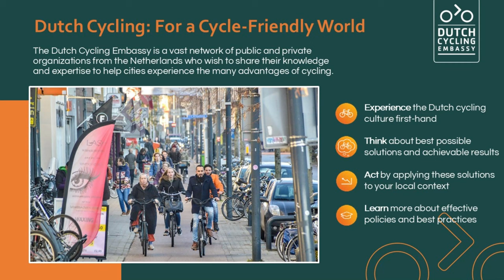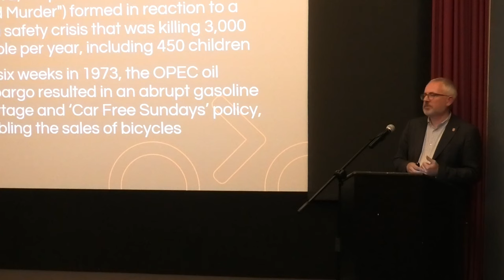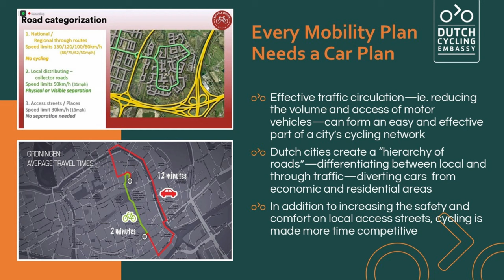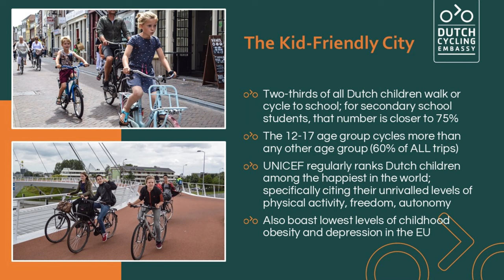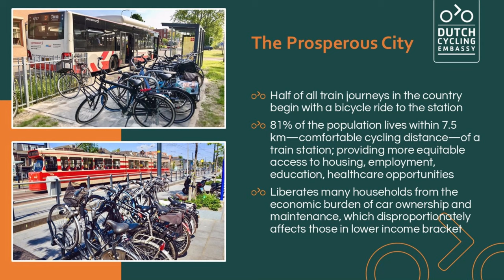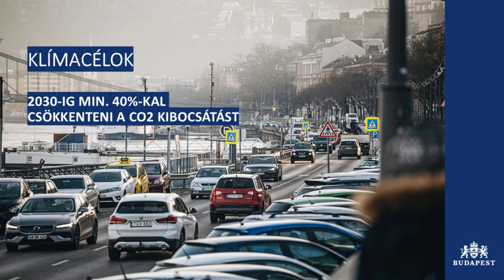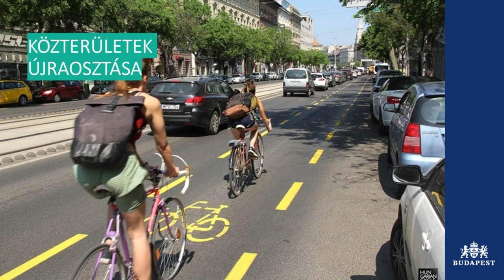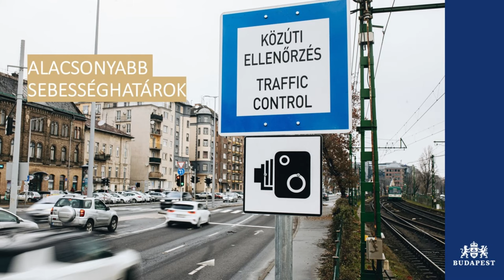Why do the Dutch Cycle? Event with Chris Bruntlett in Budapest (ENG/HUN) - Miért bringázik Hollandia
According to the Dutch Cycling Embassy's vision is the effective interaction between hardware (infrastructure), software (communication, participation, awareness raising) and "orgware" (institutional and regulatory environment) is the basis for making the benefits of cycling and walking accessible to all. This will make our cities more liveable and healthier.

In the framework of the European Mobility Week the Climate and Environment Department of the Municipality of Budapest with the support of the Embassy of the Netherlands organized a film screening and discussion about how hardware, software and orgware created the Dutch cycling culture we know and what Budapest does to improve active mobility.

Speakers:
Chris Bruntlett - intl. relations manager @ Dutch Cycling Embassy
Samu Balogh - head of cabinet of the mayor of Budapest

Moderator:
Áron Halász - sustainable transport specialist, Dept. for Climate and Environmental Affairs @ City  of Budapest

Language: ENG, HUN

00:00:00 - Chris Bruntlett (ENG)
00:31:48 - Balogh Samu (HUN)
00:50:39 - Discussion (ENG)

Recorded on 18/09/2024 by Perillustris

HU

A Holland Kerékpáros Nagykövetség elképzelése szerint a hardver (infrastruktúra), a szoftver (kommunikáció, részvételiség, szemléletformálás) és az „orgware” (intézményi és szabályozási környezet) hatékony kölcsönhatása az alapja annak, hogy a kerékpározás és gyaloglás előnyei mindenki számára elérhetővé váljanak. Ezáltal városaink élhetőbbé és egészségesebbé válnak.

Az Európai Mobilitási Hét keretében a Fővárosi Önkormányzat Klíma- és Környezetügyi Főosztálya a Holland Nagykövetség támogatásával filmvetítést és beszélgetést szervezett arról, hogy a hardver, a szoftver és az orgware hogyan hozta létre az általunk ismert holland kerékpáros kultúrát, és mit tesz Budapest az aktív mobilitás javítása érdekében.

Előadók:
Chris Bruntlett - nemzetközi kapcsolatok menedzser @ Holland Kerékpáros Nagykövetség
Balogh Samu - Budapest főpolgármesterének kabinetfőnöke

Moderátor: dr:
Halász Áron - fenntartható közlekedési szakreferens, Klíma- és Környezetügyi Főosztály, Budapest Főváros Főpolgármesteri Hivatala.

Nyelv: angol, magyar